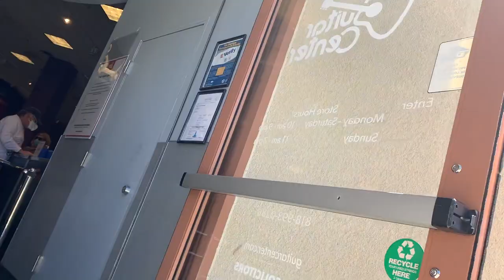Electro-Voice ND66 Condenser Cardioid Microphone Overview | Full Microphone Settings for Vocals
The Electro-Voice ND66 is a robust, high-performance small diaphragm condenser instrument microphone. The ND66 contains a self-biased small diaphragm condenser element which is vividly responsive to the complex dynamic nature of percussive and stringed instruments, delivering a clean, crisp and detailed sound.

With the ND66 exclusive locking rotating head, achieve ideal mic placement in virtually any situation by merely pushing a button, rotating the head into position, then releasing the button to lock the head's position.

ND66 contains selectable -10 and -20dB pads which provide the necessary gain reduction to prevent the mic element from overloading when miking very loud or high-transient sound sources.

ND66 contains selectable high pass filters which are strategically chosen at 75Hz and 150Hz to eliminate bothersome low frequencies from the signal path.